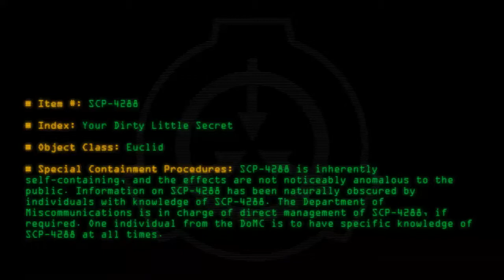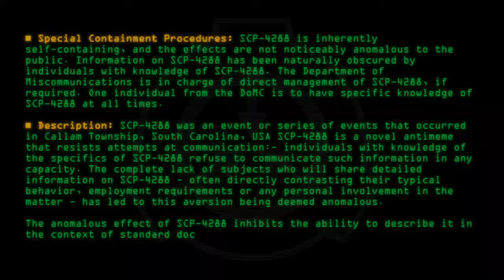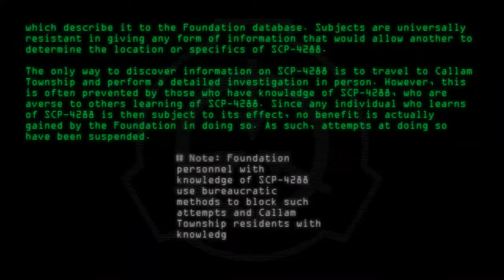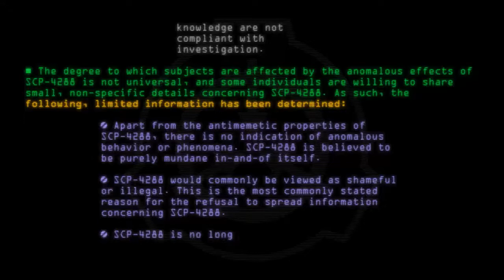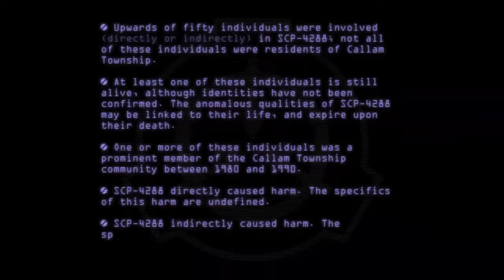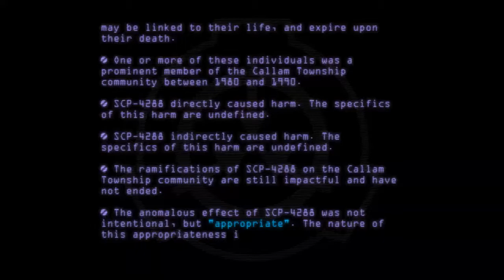SCP-4288 - Your Dirty Little Secret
Code: SCP-4288
Title: Your Dirty Little Secret
Rating: 100
Wordcount: 894
Last Edit: 20 May 2020 05:19
Revision: 4
Linked: